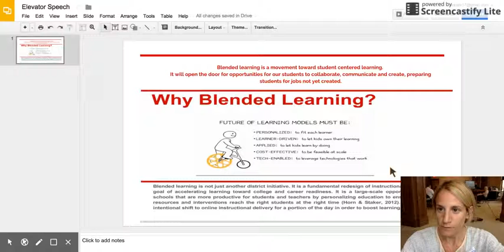Why BL (Elevator Speech).webm